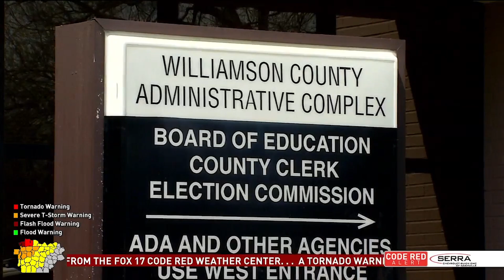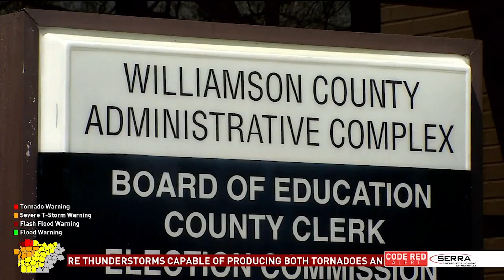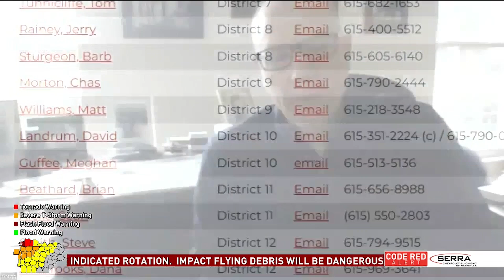Anti-Semitic concepts banned from Classrooms; Bill passes House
Teacher Marti Loy moved to Tennessee from Georgia in 2019.

She accepted a job with Williamson County Schools (WCS) and enrolled her children in the district soon after.

She had no idea that decision would cost her thousands of dollars in tuition. The district charges close to $4,000 a year in tuition for children of teachers who live outside of the county.

“It wasn't on the website. It wasn't on the application. It wasn't anywhere. So I felt kind of blindsided,” Loy said.

Loy says she loves teaching for Williamson County and her children love going to school there.

But she says the tuition policy has had a major impact on her family’s budget. She says her decision to accept the job may have been different had she known about the tuition policy beforehand.

“At some point something has to give, and they might want to revisit this and understand that people from out of county need something, because the salaries are not the highest in the area,” she said.

Plus, 'Something has to give': Williamson County teachers plead for change in tuition policy

00:00 Anti-Semitic concepts banned from Classrooms; Bill passes House
01:04 'Something has to give':  teachers plead for change in tuition policy